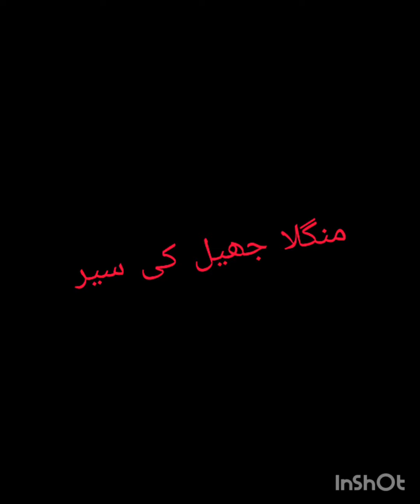Mangla Dam | Mangla Lake view | Kashmir's Beauty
Mangla dam located on the jhelum river in Mirpur district of Azad Kashmir in Pakistan. it's 7th largest dam of the world. You can explore the beauty of nature and enjoy with family.